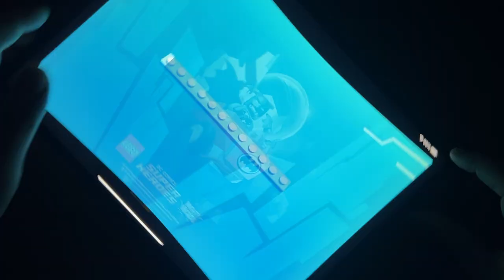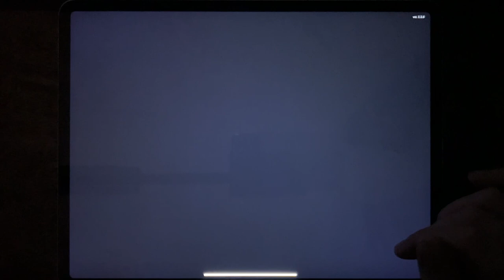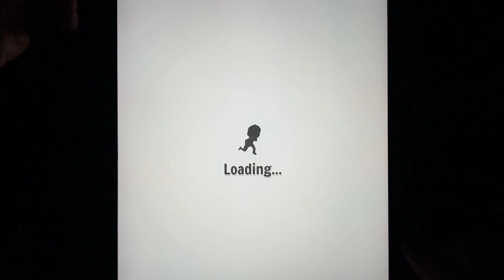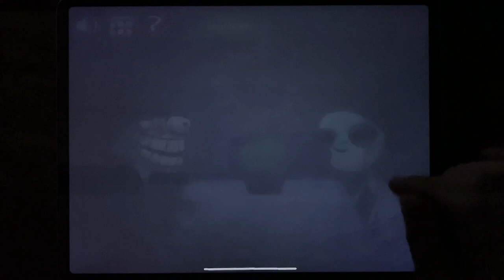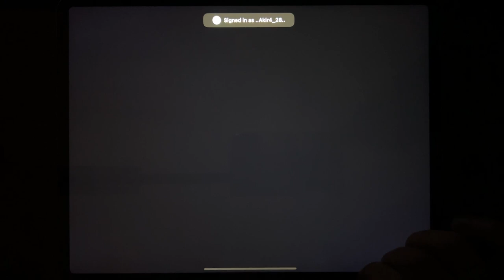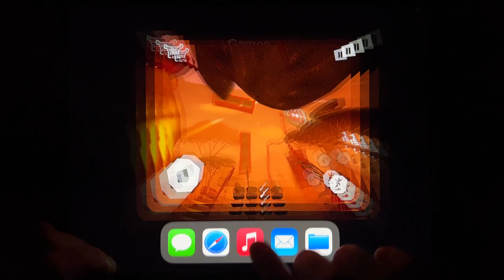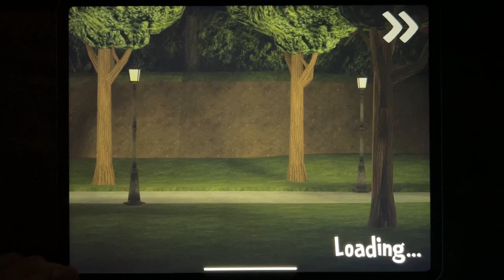Subway Surf, Mighty Micros, Hello Neighbor, Crowd City, Troll Quest Internet Meme...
Subway Surf, Mighty Micros, Hello Neighbor, Crowd City, Troll Quest Internet Meme, Hello Neighbor Hide and Seek, Into the Dead 2, Ice SCream 4